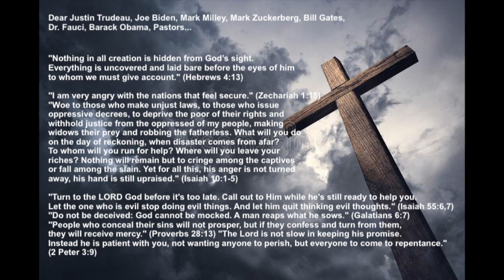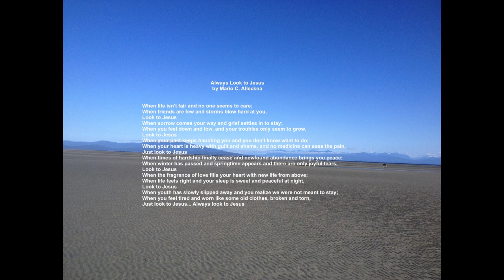Dear J. Trudeau, J. Biden, M. Milley, M. Zuckerberg, B. Gates, Dr. Fauci, M. Garland, B. Obama...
Of course, this goes also for the church and especially leaders!